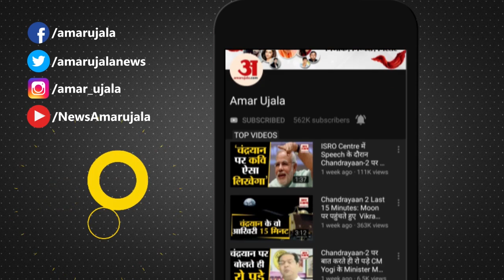UP Government का निर्देश इस दिवाली सिर्फ 2 घंटे ही जला पाएंगे पटाखे| Yogi Adityanath | Diwali 2019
Uttar Pradesh Government ने Diwali पर Crackers जलाने को लेकर बड़ा फैसला लिया है। Yogi सरकार ने निर्देश जारी किए हैं कि सिर्फ दो घंटे ही पटाखे जला सकेंगे।